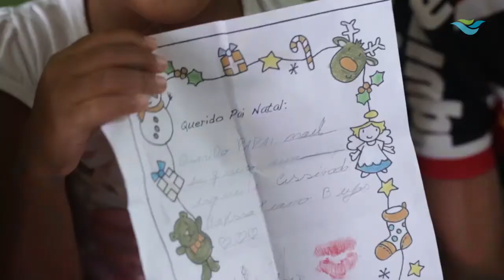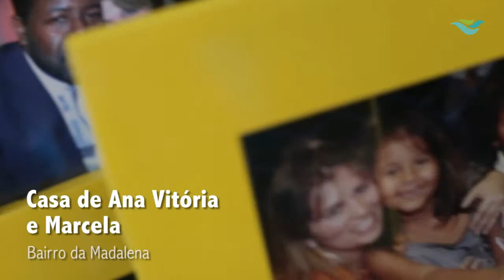Surpresa de Natal: Visitas do Papai Noel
Durante novembro e dezembro, crianças de todas as idades deixaram suas cartinhas cheias de carinho para o Papai Noel . Imagine a reação delas quando descobriram que o bom velhinho não só havia lido a cartinha, como também preparado uma surpresa bem especial para elas neste Natal.